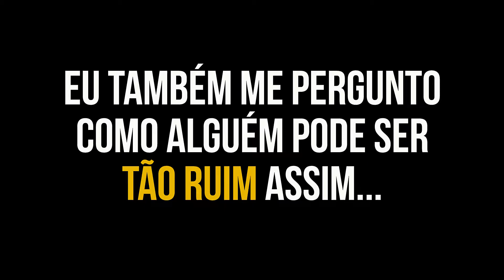JACKIE CHAN STUNTMASTER - GAMEPLAY: PARTE 04 | LEPOPGAMES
Carlo Barbagalo está mais louco que o Batman na PARTE 04 de JACKIE CHAN STUNTMASTER no LEPOPGAMES dessa semana.

Tivemos de criar um Contador de Cagadas pra contabilizar tamanha desabilidade, tamanha desqualificação nesse tipo de jogatina.

Se você jogava este, que um dos games mais memoráveis dos anos 2000 para o PS1, então não pode perder as trapalhadas do Carlo no gameplay de JACKIECHANSTUNTMASTER

E não se esqueça da hashtag GravaOAudioDireitoCabaço nos comentários do vídeo. Espalhe o amor.